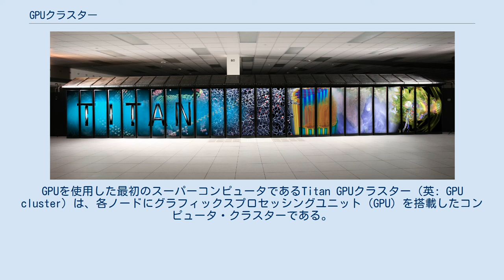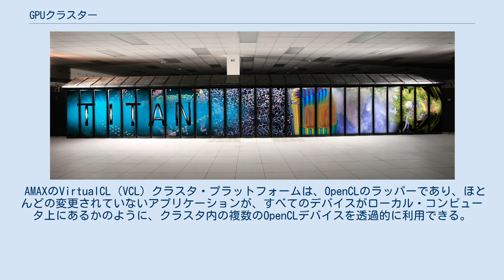GPUクラスター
GPUを使用した最初のスーパーコンピュータであるTitan GPUクラスター（英: GPU cluster）は、各ノードにグラフィックスプロセッシングユニット（GPU）を搭載したコンピュータ・クラスターである。
GPUクラスターでは、汎用グラフィックスプロセッシングユニット（GPGPU）による最新のGPUの計算能力を利用することで、非常に高速な計算を行うことができる。
 GPUクラスターは、採用するGPUによってヘテロジニアスとホモジニアスの2つに分類することができる。
 ヘテロジニアス 主要な独立系ハードウェア企業（例：AMDとnVidia）の両方のハードウェアが使用される。
同じGPUの異なるモデル（たとえば8800GTと8800GTXの混在）を使用した場合もヘテロジニアスクラスターとみなされる。
 ホモジニアス すべてのGPUが同じハードウェアクラス、メーカー、モデルであること（たとえば数100個の8800GTと同量のメモリで構成されるホモジニアスクラスター）。
 GPUの種類によって利用できる機能が異なるため、上記の意味に基づいてGPUクラスターを分類することは、クラスター上でのソフトウェア開発を大きく方向付けることになる。
 コンピュータノードとそれぞれのGPUに加えて、ノード間でデータをやり取りするためには、十分な速度のインターコネクト（相互接続）が必要である。
インターコネクトの種類は、存在するノードの数に大きく依存する。
インターコネクトの例としてはギガビットイーサネッやInfiniBandなどがある。
 多数のGPU搭載マシンを1つのマシンとして動作させるために必要なソフトウェアコンポーネントには、次のものがある。
 オペレーティング・システム 各クラスタノードに搭載された各GPUタイプに対応したGPUドライバ。
 クラスタリングAPI（メッセージパッシングインターフェイス、MPIなど）。
 AMAXのVirtualCL（VCL）クラスタ・プラットフォームは、OpenCLのラッパーであり、ほとんどの変更されていないアプリケーションが、すべてのデバイスがローカル・コンピュータ上にあるかのように、クラスタ内の複数のOpenCLデバイスを透過的に利用できる。
 GPUクラスターで動作するためのアルゴリズムのマッピングは、従来のコンピュータ・クラスターで動作するためのアルゴリズムのマッピングに多少似ている。
例： 配列の一部をRAMから分割するのではなく、テクスチャをGPUクラスターのノードに分割する。
 NVIDIAは、Tesla 20シリーズGPGPUを使用して完全に構成されたGPUクラスターを構築して提供する能力を持つ、専用のTesla Preferred Partner (TPP)のリストを提供している。
AMAX Information Technologies社、Dell社、Hewlett-Packard社、Silicon Graphics社は、GPUクラスターとシステムの完全なラインナップを提供する数少ない企業である。